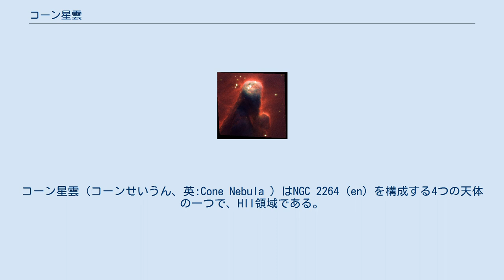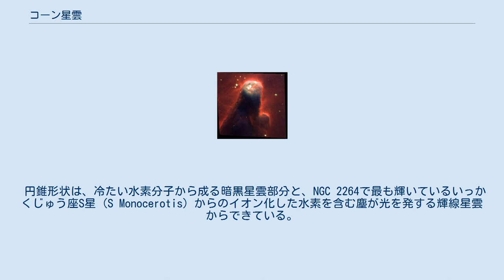コーン星雲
コーン星雲（コーンせいうん、英:Cone Nebula ）はNGC 2264 (en) を構成する4つの天体の一つで、HII領域である。
いっかくじゅう座方向にある。
1785年12月26日にウィリアム・ハーシェルが発見し、ハーシェルによりH V.27と命名された。
 円錐形状（コーン）をしているためこの名で呼ばれている。
主に古い年代の文献の中に「とうもろこし星雲」と呼称しているものがあるが、これは円錐（Cone）とトウモロコシ（Corn）を混同した誤訳である。
 コーン星雲の周りはクリスマスツリー星団 (Christmas Tree Cluster) が取り囲んでいる。
ニュージェネラルカタログの定義によるとNGC 2264は星雲だけではなく、クリスマスツリー星団を含んだ呼称である。
 南はNGC 2264の南端から、北は3.9等級で輝くクリスマスツリー星団の位置まで達している。
いっかくじゅう座の中では北部に位置し、コーン星雲の北部はプロキオンとベテルギウスを結んだ線の中間位置にくる。
 円錐形状は、冷たい水素分子から成る暗黒星雲部分と、NGC 2264で最も輝いているいっかくじゅう座S星 (S Monocerotis) からのイオン化した水素を含む塵が光を発する輝線星雲からできている。
NGC 2264の見かけの大きさは20 分である。
 この星雲は、非常に大きな天体複合群の一部である。
その拡大写真が1997年にハッブル宇宙望遠鏡にて撮影されている。